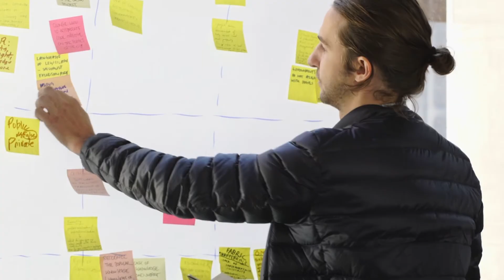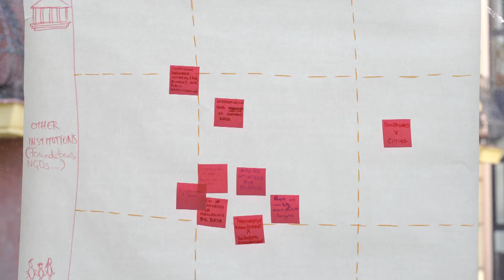Commons in the City - ECA Madrid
From October 25 to 28, commoners from across Europe came together in Madrid to explore ways to promote commons in the city.